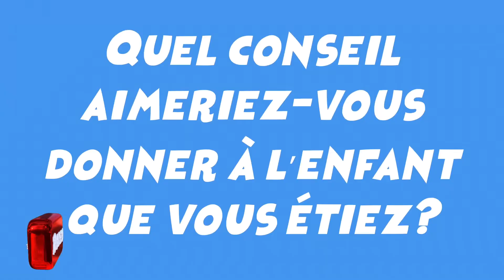🎸 Comment apprendre la guitare ?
Aujourd'hui ,Rodéo est parti à la rencontre de Jean, le fondateur de l'école de guitare et de basse "Guitare Sancerre" à Ménétréol sous Sancerre dans le Cher 18.

Vous pouvez le contacter sur sa page Facebook

sur Instagram

par mail

Rodéo la mascotte est un 📺 Youtubeur / Blogger 📺 qui met en avant les Personnalités ,les Associations et les Entreprises de notre région du Cher 18 et de la Nièvre 58.

En plus de faire des reportages vidéo , Rodéo est l'égérie d'une agence marketing locale qui à plusieurs services :    - 👨‍💻 création de site internet
                                                -✏️ du design (Flyers, Logo, Affiches, etc... )
                                                -🐂 la location de taureau mécanique
                                                - 🎥 reportage vidéo et vidéo aérienne par drone 4K

►le blog de la Nièvre 58 et du Cher 18 par Rodéo la mascotte